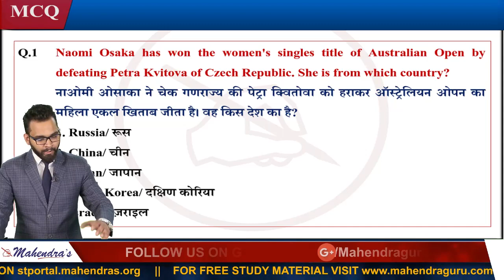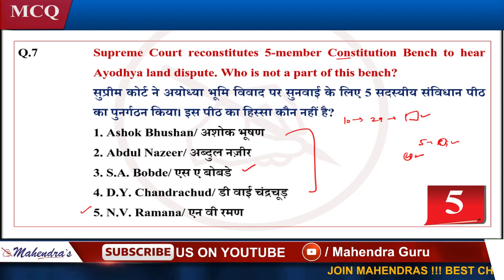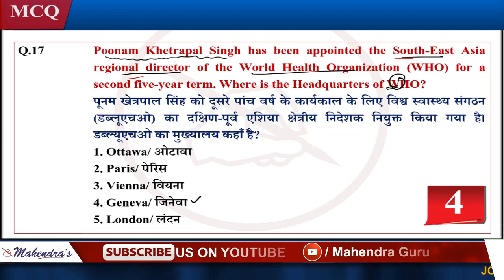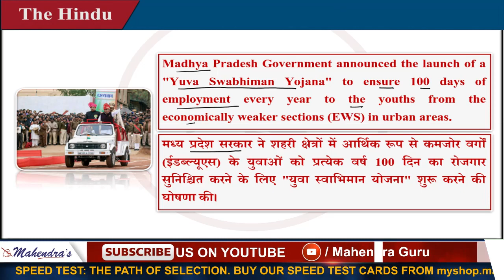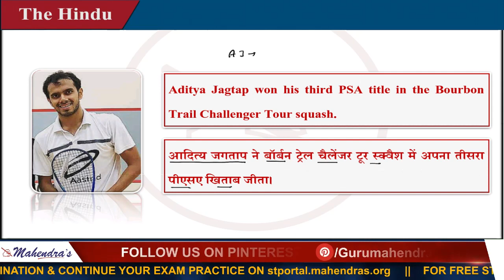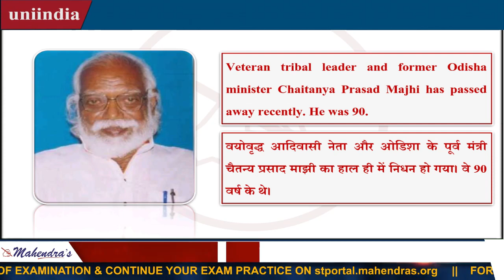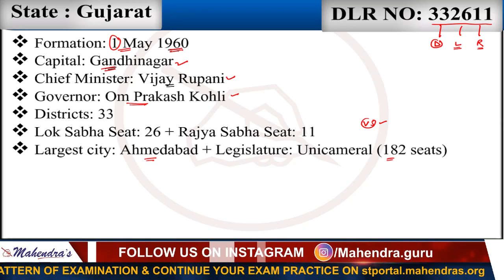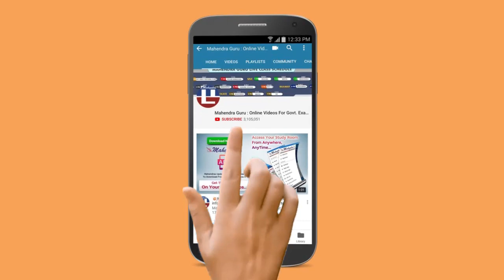29 Jan 2019 | Current Affairs 2019 Live at 7:00 am | UPSC, Railway, Bank,SSC,CLAT, State Exams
29 Jan 2019 | Current Affairs 2019 Live at 7:00 am | UPSC, Railway, Bank,SSC,CLAT, State Exams

MONDAY, WEDNESDAY, FRIDAY:

7 AM - CURRENT AFFAIRS LIVE (CAL)
8 AM - THE HINDU EDITORIAL GURU
9 AM –BANKING FOUNDATION CLASS ENGLISH
10 AM – BANKING FOUNDATION CLASS MATHS
11 AM – BANKING FOUNDATION CLASS REASONING
12 PM – GENERAL AWARENESS (MCQ)
1 PM - SSC FOUNDATION CLASS ENGLISH
2 PM - SSC FOUNDATION CLASS  MATHS
3 PM - SSC FOUNDATION CLASS  REASONING
4 PM - ALL COMPETITIVE EXAMS GENERAL STUDIES
5 PM - REASONING RAILWAY CLASS
6 PM - MATHS RAILWAY CLASS
7 PM - GS RAILWAY CLASS

7 AM - CURRENT AFFAIRS LIVE (CAL)
8 AM - THE HINDU EDITORIAL GURU
9 AM – VOCAB SAMADHAN
10 AM – SSC CPO/GD MATHS
11 AM –SSC CPO/GD REASONING
12 PM – SSC CPO/GD GS
 1 PM - SSC CPO/GD ENGLISH
2 PM -RRB PO/CLERK MATHS
3 PM -RRB PO/CLERK REASONING
4 PM -HINDI CLASS

1. No duplicacy or editing of the videos is allowed without the written permission of the publisher.

2. All the dispute are subject to Lucknow Jurisdiction only.

@ Copyright Reserved